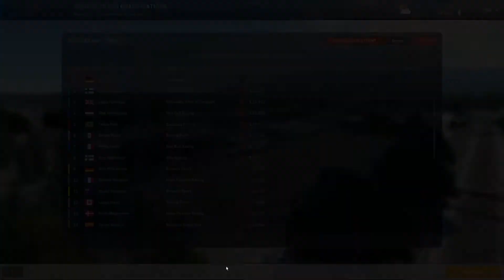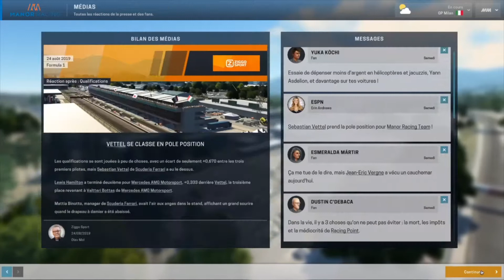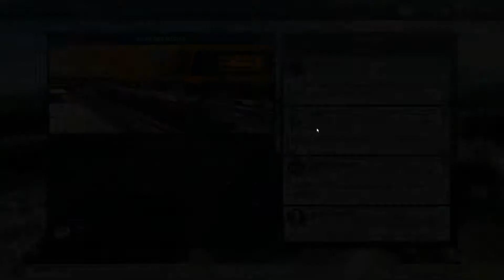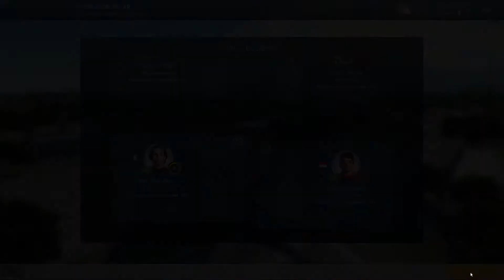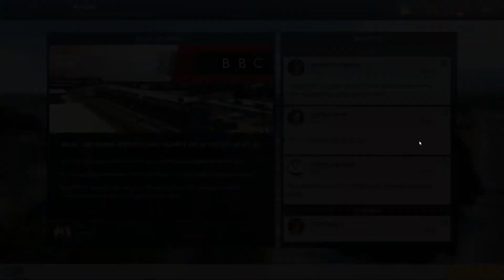Motorsport Manager Road To Glory With Manor #10 Italie Tournant du championnat!